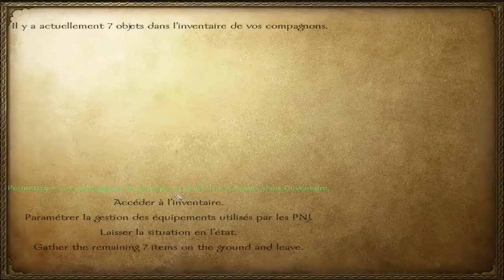[VHF] Let's play fr Mount&Blade Warband Episode 10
Merci à Paradox Interactive pour ce jeu.